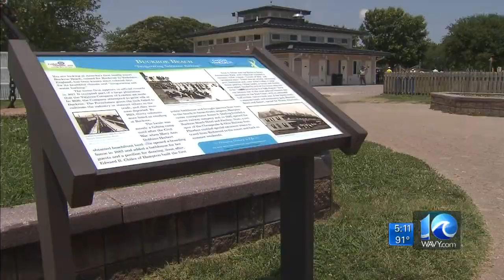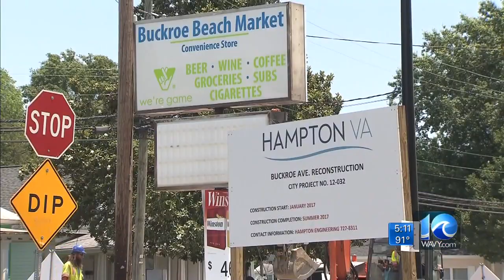What's next for Buckroe Beach?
The City of Hampton has plans to shine up the crown jewel of the area: Buckroe Beach.